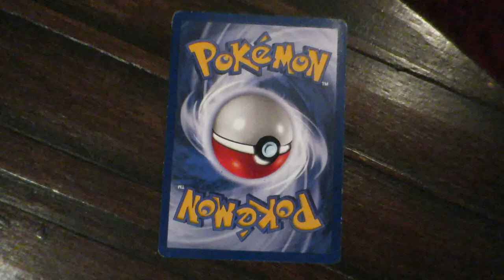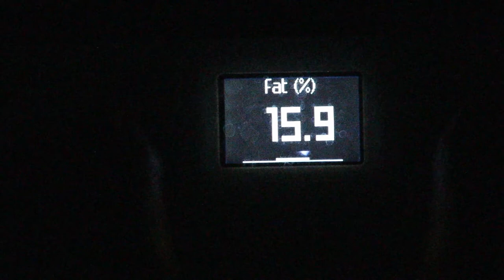GCIA Ep. 9 Basketball Highlights -- Weight Update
Episode 9 of Gotta Cut It All my mini cut series. This video is all of the highlights from our weekly basketball game. I considered putting music over it, but the reactions after the plays were too good to put music over. Also, I did a quick weight update at the end.

Code - LBARNES